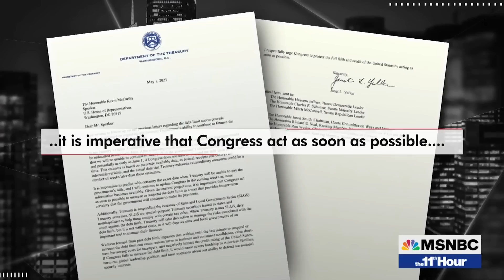Watch The 11th Hour With Stephanie Ruhle Highlights: May 1